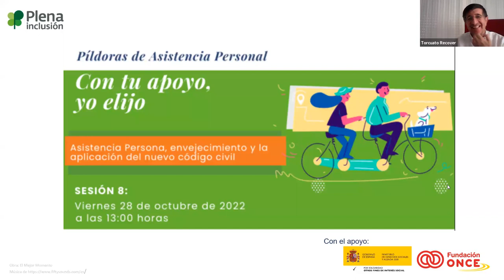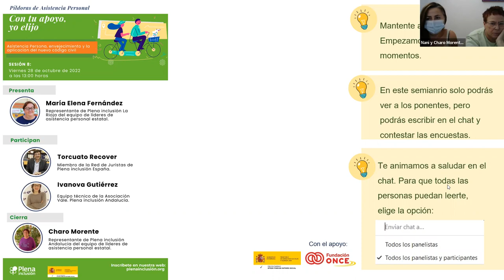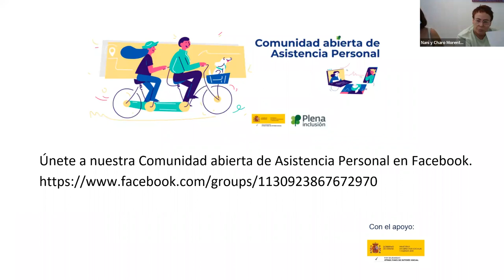Píldora de Asistencia Personal 28 octubre 2022